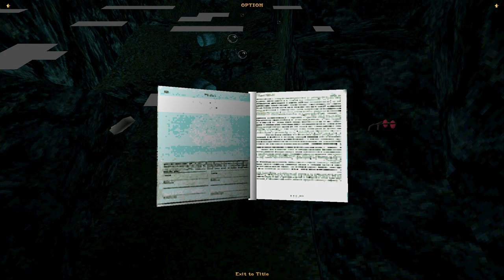(5th Day before Halloween) TRLE: The Lost Ruin of Atlantis-Level 1: Mines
"Walkthrough" of Tomb Raider (Level Editor): The Lost Ruin of Atlantis-Level 1: Mines
Story: This is my never released and recently found project. Since I can now use Tomb Editor for TR1,2,3, I used TR1 as a primary engine.

Lara is back in the Natla's Mines and found another passage.

Please make sure you save every step. It is essential because TR1 is a little unstable in some aspects.